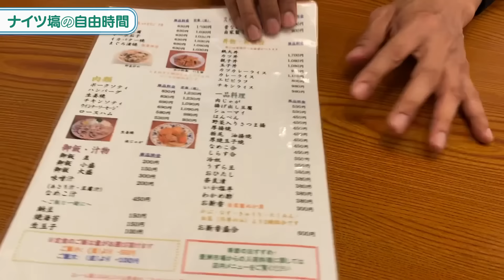【ひとり飯】浅草芸人がガチで通う！何でもウマい老舗食堂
ナイツ塙のひとり飯企画
今回は東洋館から徒歩1分のところにある「水口」
ナイツ塙が大好きな老舗の食堂です